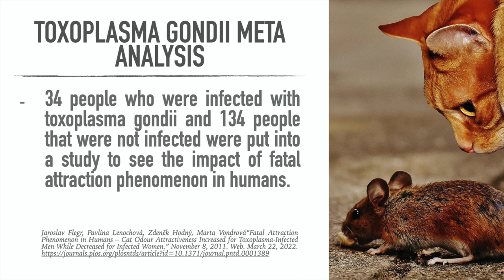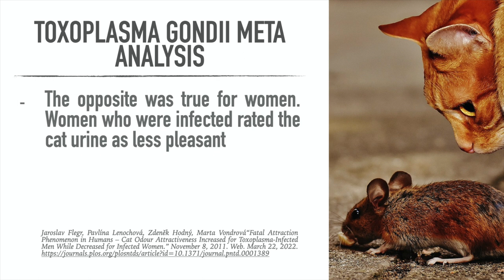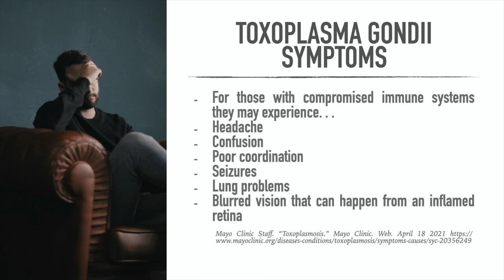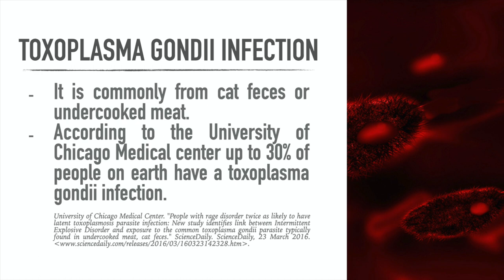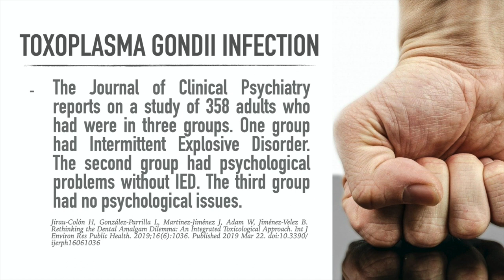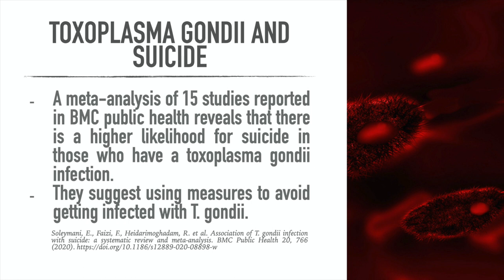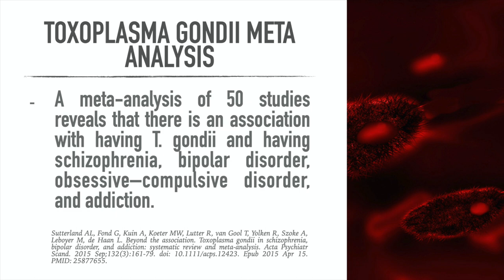Cats, Parasites and Multiple Psychological Disorders. The Science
Does the parasite toxoplasma gondii, often found in cat feces, cause multiple psychological and emotional disorders? We will look at multiple studies and meta analyses and see the potential impact on millions of people.